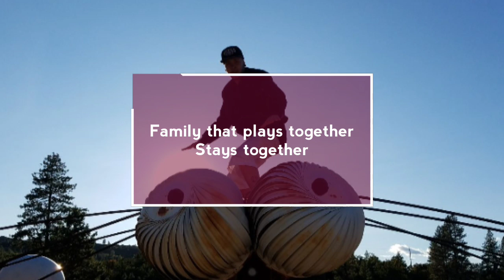Metal art sculptures Shasta County Northern California